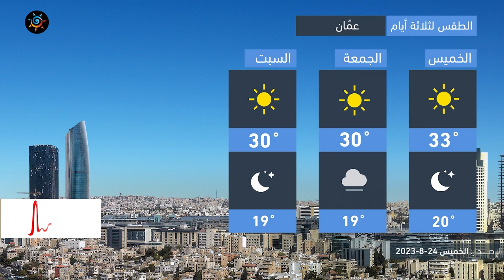الأردن - النشرة الجوية | انخفاض تدريجي على درجات الحرارة في المملكة نهاية الأسبوع | الخميس 24-8-2023